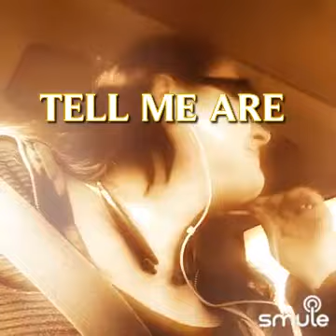Avoid - Smule Style